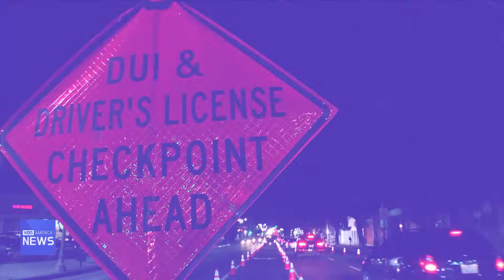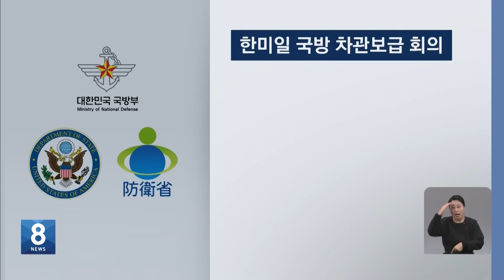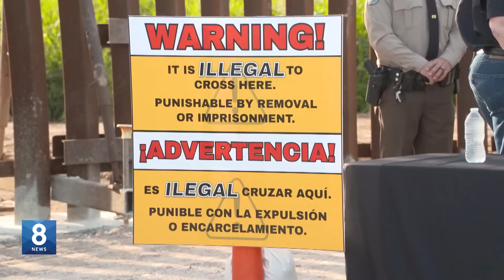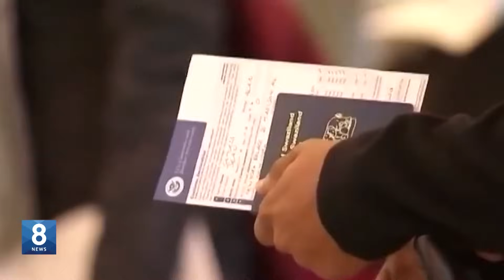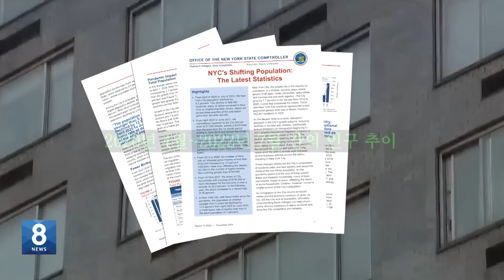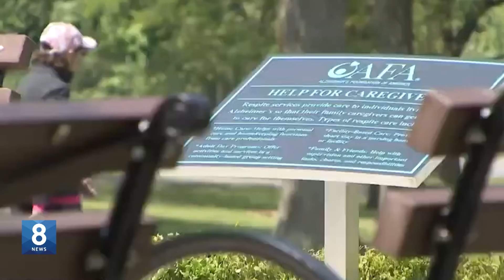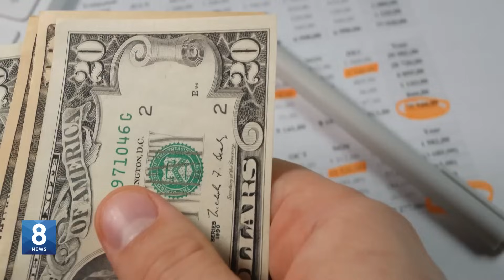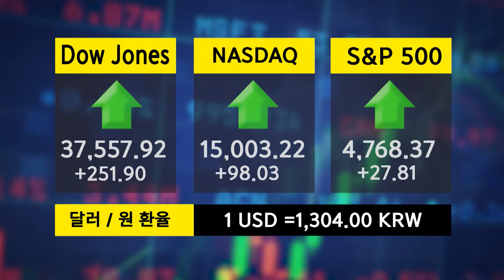"남는게 없어요!"...미국 직장인도 돌려막는다 / KBS AMERICA 2023.12.19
1.북한, 화성-18형 발사 동영상 공개
2.한미일 국방 "북핵 미사일 정당화 불가"
3.텍사스주 '밀입국 체포법' 제정...연방과 대립
4.LA카운티 전역 홍수주의보 발효
5.여권 발급...3년 만에 정상화
6."차세대 리더십 육성"...OC한인회 심포지엄
7.LAPD '음주 집중단속' 전개
8."백신 접종해야"...CDC '트리플데믹' 경고
9.뉴욕시 고령화...청년층 이탈 가속
10.성인 62% "생활비 쓰면 남는 돈 없다"
11.이스라엘 "북부 자발리야 완전 장악"
12.전국 노숙자 수 최대치 기록
13.뉴욕 주택가 '무장강도' 침입
14.날씨, 증시